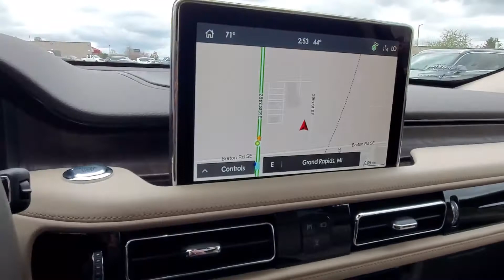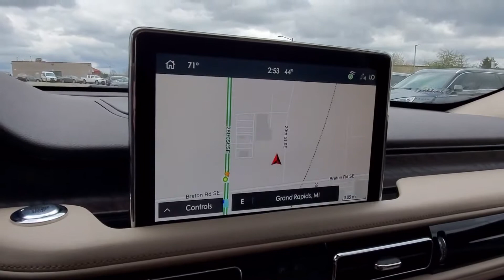New 2022 LINCOLN Aviator Reserve 5LM5J7XC4NGL15807 Grand Rapids, Wyoming, Holland, Allendale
2022 LINCOLN Aviator Reserve 5LM5J7XC4NGL15807 Video

With our large new Lincoln inventory, we have the perfect new car, truck or SUV to fit your needs.

Are you in the market for a brand-new Lincoln car, truck or SUV? Take a look at our new vehicle specials below to find a great model to take home at a special price

With our large pre-owned Lincoln inventory, we have the perfect car, truck or SUV to fit your needs.

This 2022 LINCOLN Aviator Reserve 5LM5J7XC4NGL15807 is full of phenomenal features such as:

Thank you for considering Pfeiffer Lincoln, Inc. as your premier Michigan Lincoln dealer. We look forward to helping you with all your new car needs!